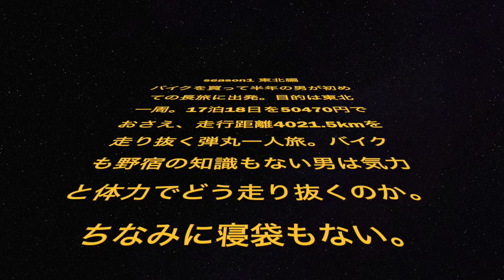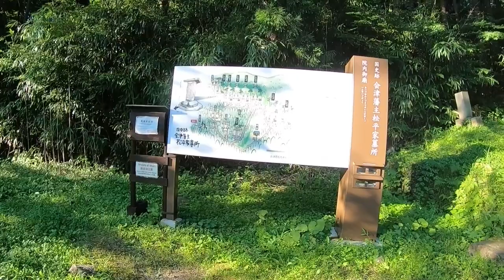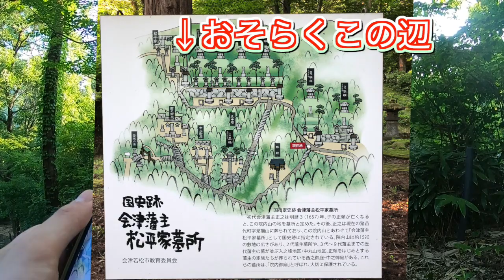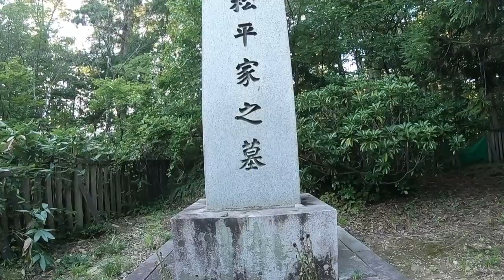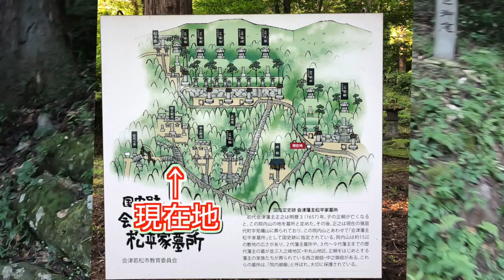【大学生バイク日本一周Part3】森の中に広がる神聖なパワースポット！会津松平家墓所｜院内御廟【東北編モトブログ旅】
東北バイク一人旅Part3です！
今回は森の中に広がる神聖なパワースポットの会津松平家墓所に行ってきます。
院内御廟とも呼ばれています。

住所： 福島県会津若松市東山町大字石山字院内
営業時間：拝観自由
定休日：無休
料金：無料

※営業時間、料金につきましては最新のものを事前にお調べください。

今回のルートの参考にしたサイトはこちらです。
現地スタッフ厳選！福島県のおすすめ観光スポットBEST21

自分の人生の大きな目標一つとして日本一周をしたいということがありました。
教科書に載っている場所、名前は聞いたことがあるのに行ったことがない場所。
好奇心の塊には自分の目で見ておかないと死ぬまで納得できなかったと思います。
実を言うとこの動画を作成している時点で約126日間かけて日本一周は完了しています。
ほとんどがバイクに大荷物を積み込みテントで寝泊まりして強行軍で観光地を回っていくスタイルです。
肉体的にも精神的にもしんどかったですが、新鮮な日々は楽しく得るものも多かったです。
他には友人と軽自動車で寝泊まりしたり、夜行バスで冬の京都に行き寝袋テントなしでホームレス生活を体験したりしました。
どれも今でも思い出せるような充実した思い出です。

自分はその旅の中でできるだけビデオを撮っておきました。
そのため無駄にも思えるようなシーンやコメントをカットせずにそのままアップロードしてある場合があります。
ご意見やご要望などございましたらよろしくお願いいたします。

動画をご覧の皆様も旅をしている様な気分に浸っていただければ嬉しいです。